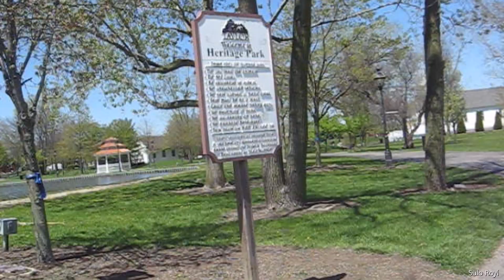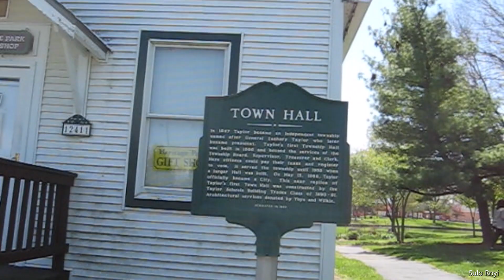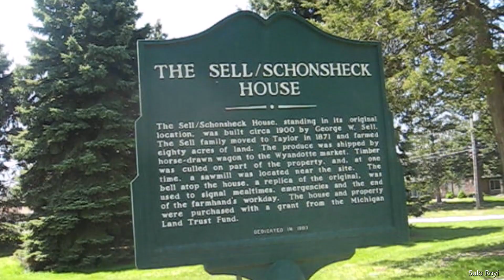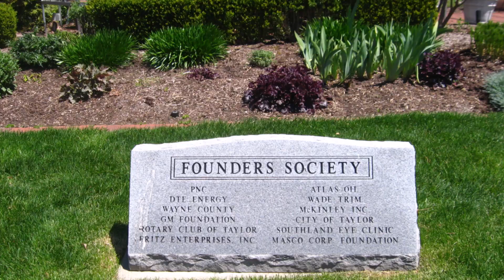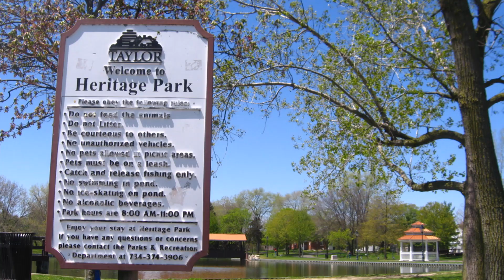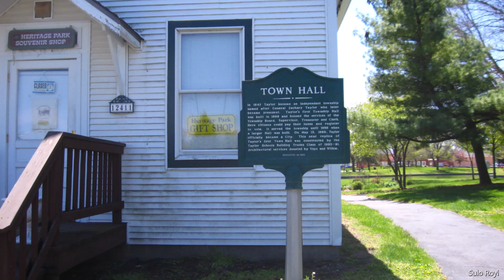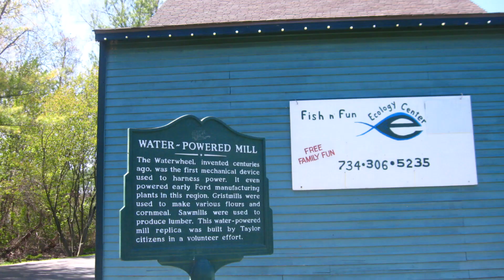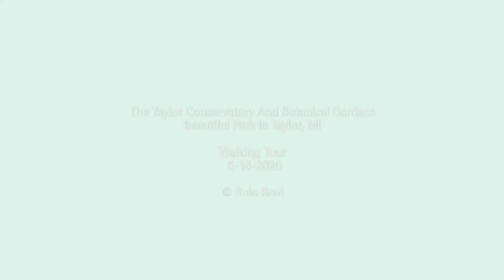The Taylor Conservatory And Botanical Gardens, Walking Tour | Walking In The Beautiful Park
The Taylor Conservatory And Botanical Gardens.
The beautiful park in Taylor, MI. ( spring gardens, beautiful trees, spring flowers, special bridge, old buildings, the breeze & lake water, the ducks & Canada geese, nature sounds, birds songs...)
Walking tour, Spring 2020.
SR-Road Trip-May 2020.